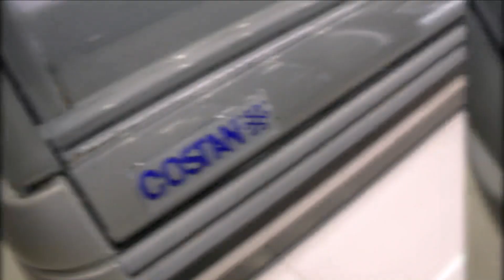La Juvenil Palermo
🔝🌎 👉 La tradicional fábrica de pastas La Juvenil continúa apostando a la proximidad de sus tiendas distinguiéndose por la calidad y exhibición de sus productos, priorizando la tecnología y diseño de equipos Costan : Ecco, Piazzola, Valzer y el clásico BCCooler 🍜🍝🍪🥘.

Una nueva experiencia Costan Proximidad.

Cerca de nuestra gente en cada rincón de la región.

👉 Pensá en frío, pensá en Costan ❄

😃 Esperamos tu consulta sin compromiso 📲: 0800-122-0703